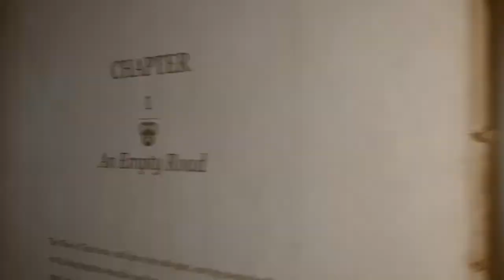What to expect from Reading the Pattern in 2021!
I discuss plans for the channel and look for your feedback on possible changes to the Wheel of Time reread series. I plan to cover Season 1 of the Wheel of Time TV show in depth. I will also be focusing on how the books will/should be adapted for TV. Give me your input!